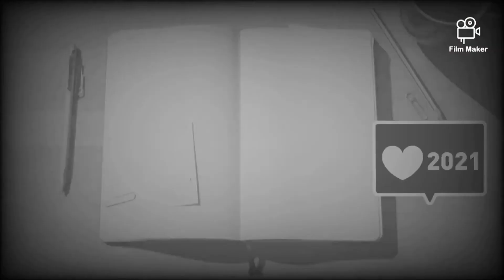How To|Sausage Pancake Dog|Recipe|Easy|Simple|Breakfast|Wraps